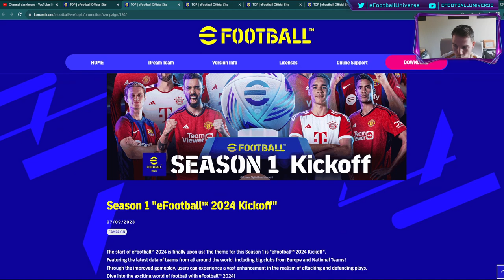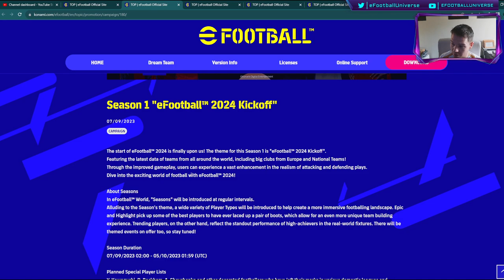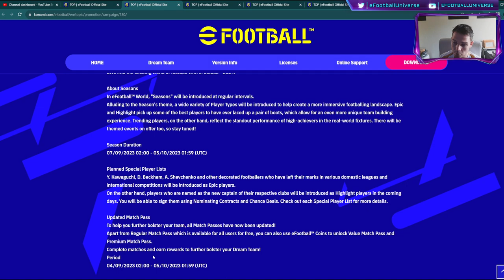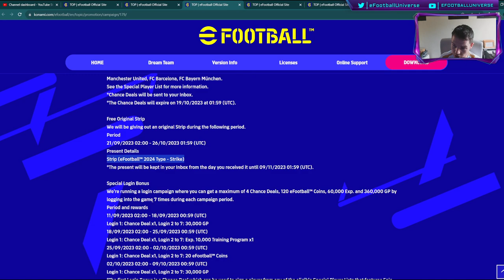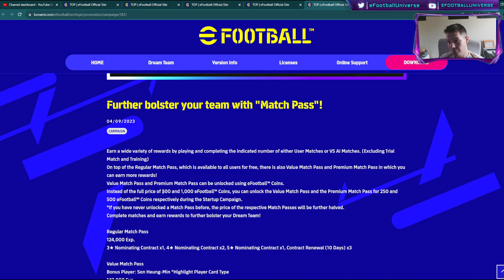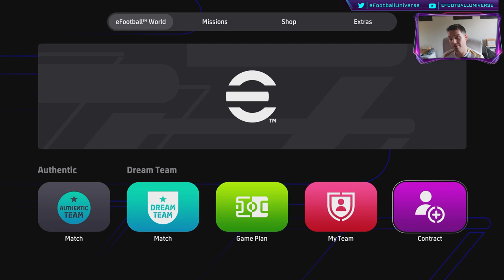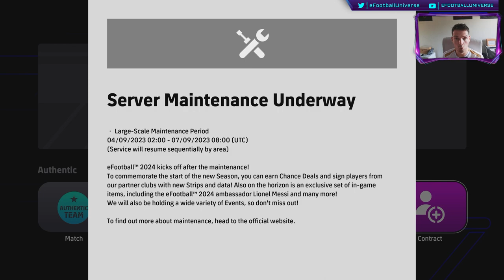eFootball 2024 | LAUNCH DETAILS BREAKDOWN